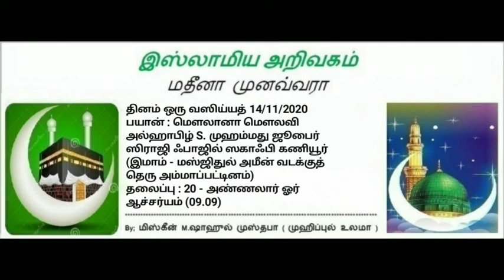170 - (20) அண்ணலார் ஓர் ஆச்சர்யம்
தினம் ஒரு வஸிய்யத் 14/11/2020

பயான் :
மௌலானா மௌலவி அல்ஹாபிழ் S. முஹம்மது ஜூபைர் ஸிராஜி ஃபாஜில் ஸகாஃபி கணியூர்
(இமாம் - மஸ்ஜிதுல் அமீன் வடக்குத் தெரு அம்மாப்பட்டினம்).

தலைப்பு :
20 - அண்ணலார் ஓர் ஆச்சர்யம் (09.09)